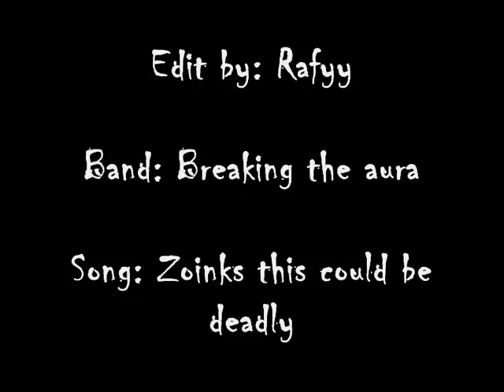Breaking the aura-Zoinks this could be deadly